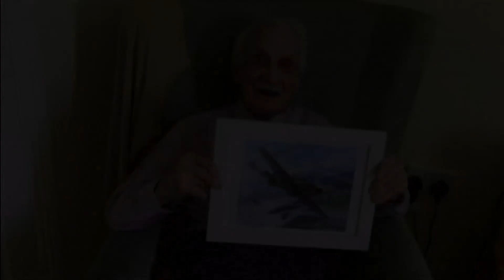Digging up a Battle of Britain hurricane fighter plane (UK) - ITV London News - 30th March 2019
After nearly 80 years, this hurricane is being found and its crashed remains recovered, having been lost during the Battle of Britain in 1940. The pilot survived and survived the war, but the aircraft had to be found first.